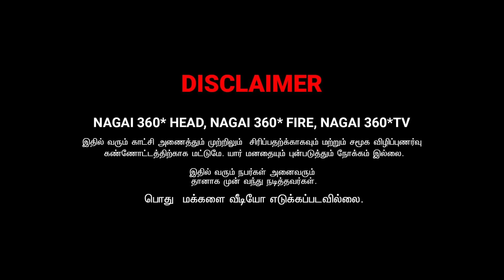INTHA VAIYASULA UNAKU ITHU THEVAIYA | RADHA RAVI COMEDY | NAGAI 360 TV